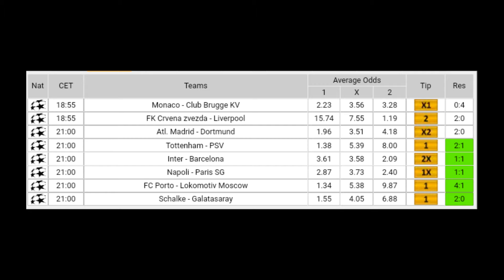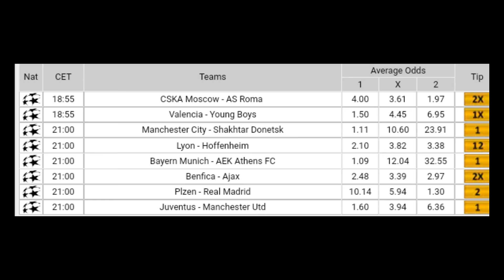Football Betting Tips - 07.11.2018 - KING GERMANY